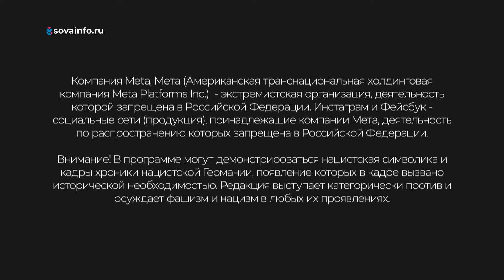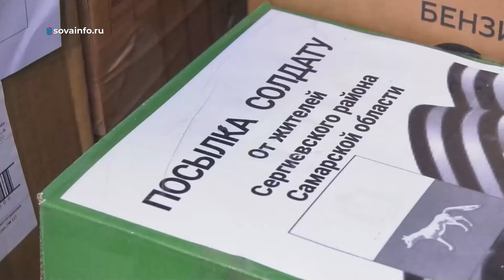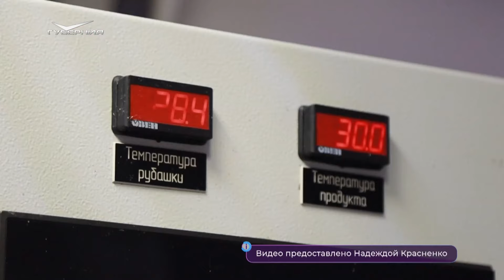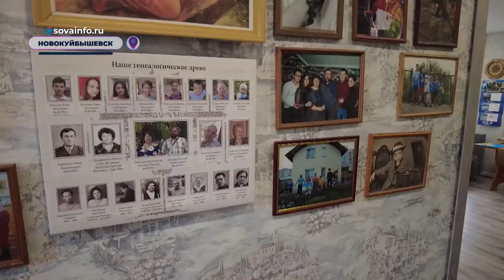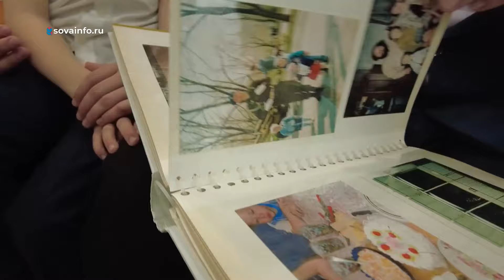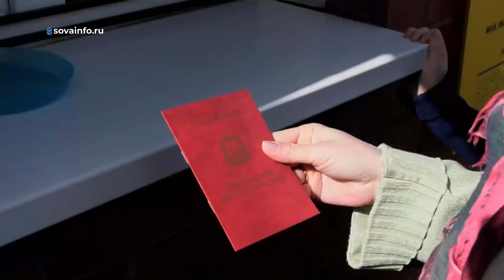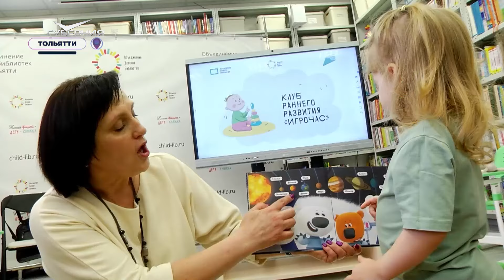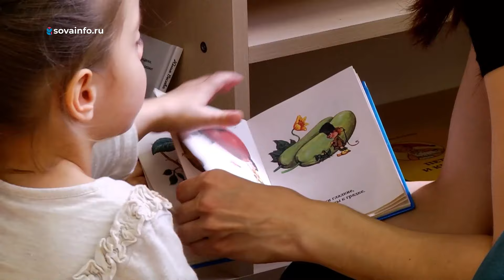Новости Губернии от 11.04.2024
Большая вода - в Кинель-Черкассах. Как жители пытаются противостоять паводку? Корреспонденты телеканала "Губерния" (12+) побывали там, где стихия все еще не спешит сдавать позиции.

Какими знаниями должен обладать участник современного военного конфликта? Связь теории и практики - в репортаже с тактических занятий (16+) центра "Рокот".

Врачи говорили, что у них не будет детей. Но они стали родителями восьмерых! Свое семейное счастье Евтюхины считают чудом. Расскажем о тех, кто удостоен ордена "Родительская слава".

Игривый медведь, скромный лев, танцующие павлины. В Самарском зоопарке в самом разгаре весна. Кто может посмотреть на животных бесплатно?

В библиотеку - почти с пеленок. Участникам клуба раннего развития "Игрочас" в Тольятти от полутора до трех лет. Как заинтересовать книгой самых маленьких читателей?